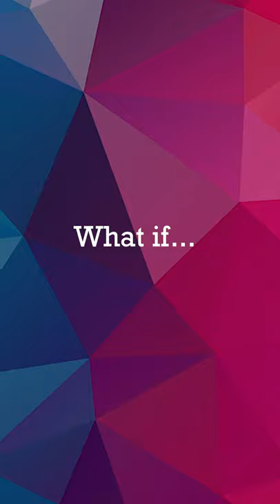What If.... You try to fry a gas tank? (Cooking Simulator)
In this you will see what happens when you try to fry a gas tank! Don't try this at home!

Like the short if you liked it, subscribe to my channel and don't forget to turn on the notifications if you want to get a notification when I release a new video!